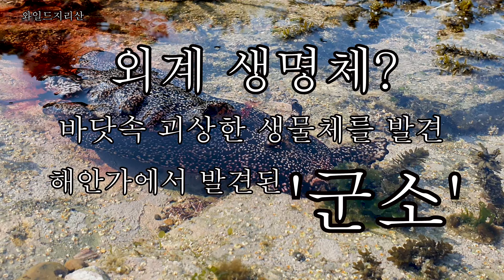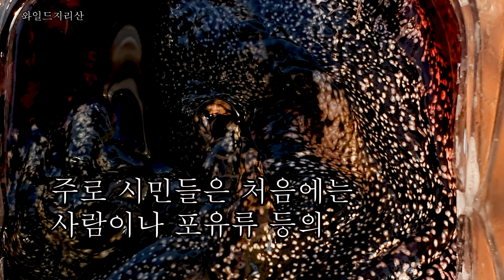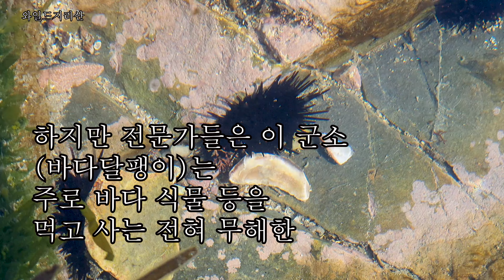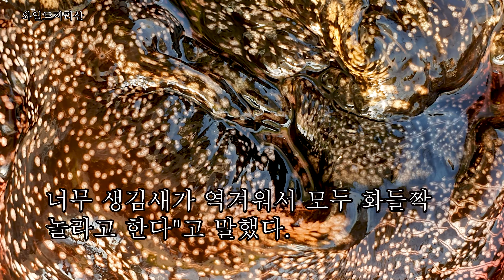[숨터 UHD] 외계생명체? 바닷속 괴상한 생물체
[숨터 UHD] 외계생명체?
 바닷속 괴상한 생물체

[숨터 UHD] 시커먼 돌뎅이 같기도 하고 늙은 두꺼비같기도 한 게보랏빛 물을 뿜어낸게 마치 외계 생명체 같았습니다.